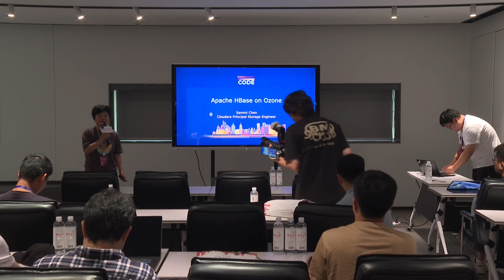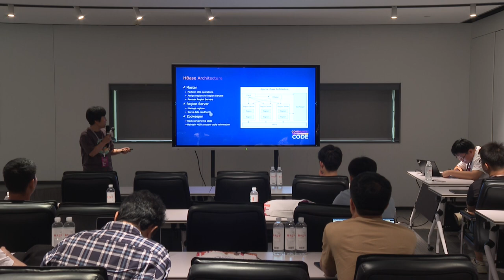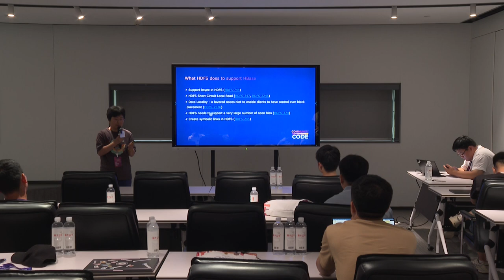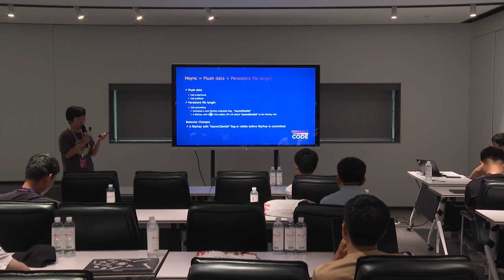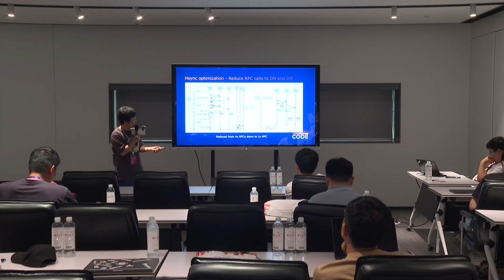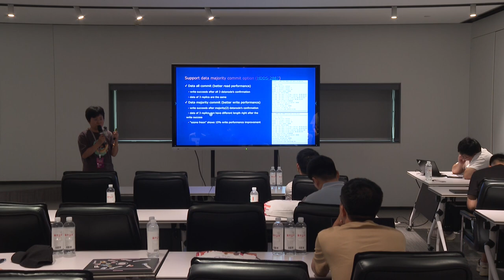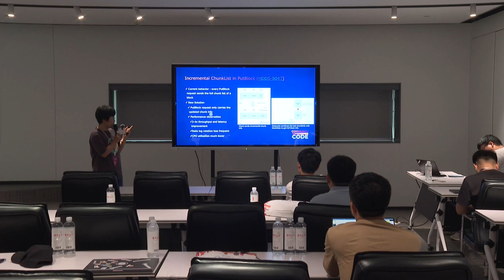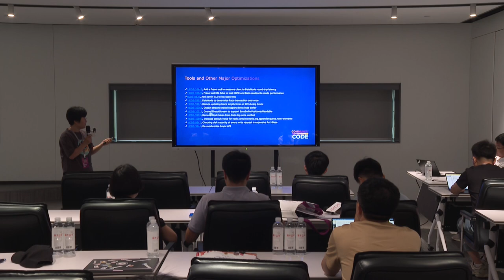Apache HBase on Ozone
Data Storage & Computing Track
Speaker: Sammi Chen
Title: Cloudera Principal Storage Engineer